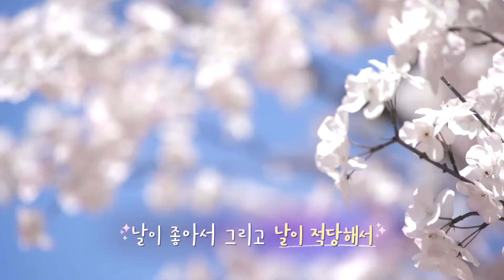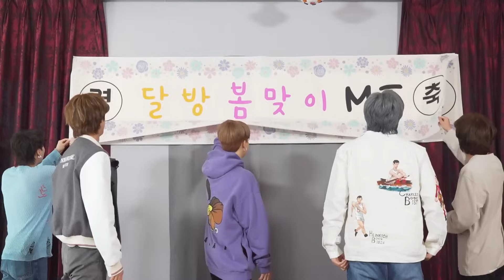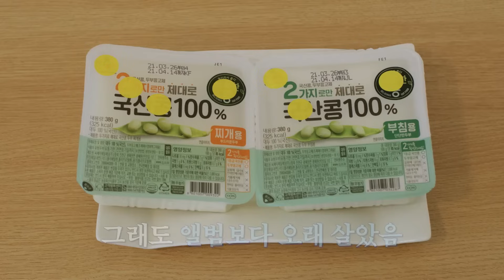Run BTS! 2021 EP. 140